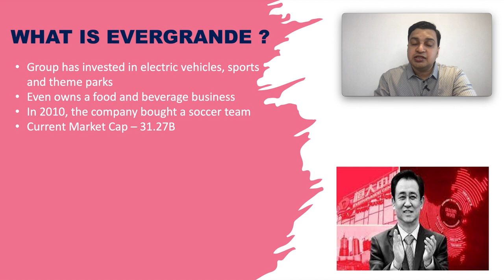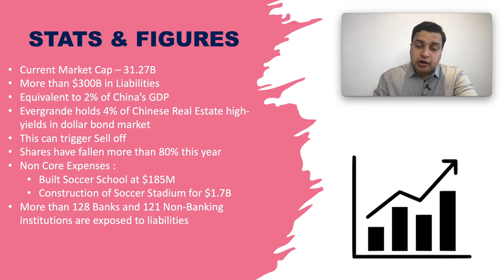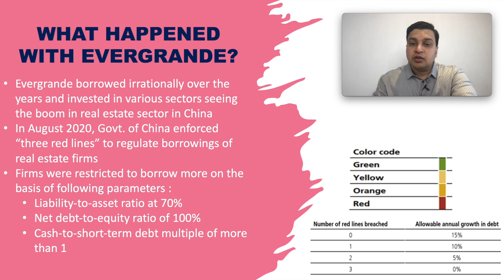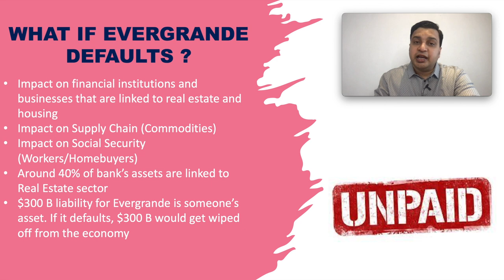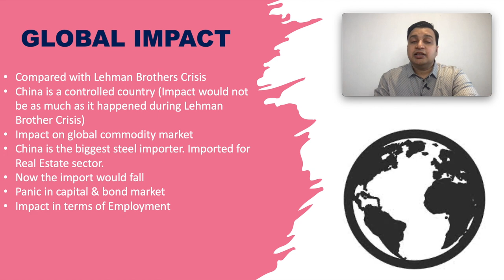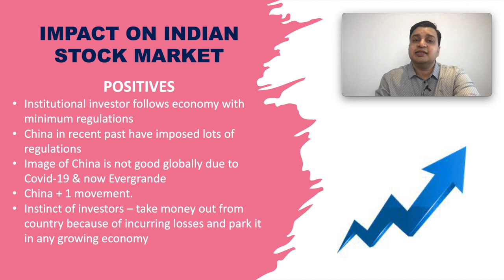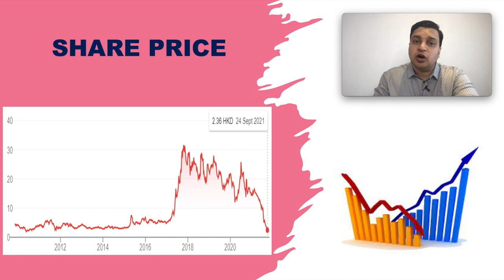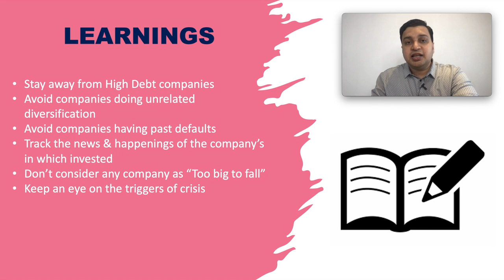EVERGRANDE Crisis Explained | Impact on India Latest News China Collapse Group Bailout Stock Market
Time Stamps
0:00 - Welcome Message
0:22 - What is Evergrande?
1:46 - Stats & Figures
3:06 - What Happened with Evergrande?
4:23 - Reasons for the Crisis
5:30 - What if Evergrande Defaults?
06:47 - Global Impact
7:21 - Impact on Indian Stock Market
8:55 - Possibilities in Future
9:35 - Management's View
9:55 - Chart Analysis
10:58 - Key Learnings from this Incidence

About this Video:
In this video I have explained about the company Evergrande, the reasons for its downfall, the impact on India and the globe, and key learnings from this incidence.

About Me:
I am Varun Agarwal. I am a Chartered Accountant & Serial Entrepreneur. I am a mentor for budding entrepreneurs and investors. Through this channel, I am making an effort to share the maximum knowledge and experience which I can with you all. Join me in my journey of earning through learning by the exchange of knowledge that we all have.

Topics Covered:
- Evergrande Crisis
- Evergrande China
- Evergrande Crisis Explained
- Evergrande News
- Evergrande Group
- Evergrande Default
- Evergrande China Collapse
- Evergrange Group News
- Evergrande Bailout
- Evergrande Case Study
- Impact of Evergrande on the world
- Effect of Evergrande Crisis on India
- Effect of Evergrande on the Indian Stock Market
- Evergrande bankrupt
- Will Evergrande Collapse?
- Evergrande Crisis latest news

It should not be construed as any stock recommendation or advice. Please consult your financial advisor before making any investment decision. The channel owner will not be responsible for any consequences of your taking actions of investment.